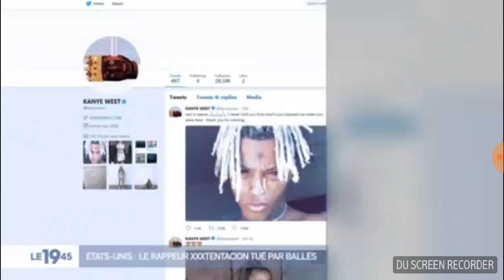XXXTENTACION sur M6 dans le 19/45